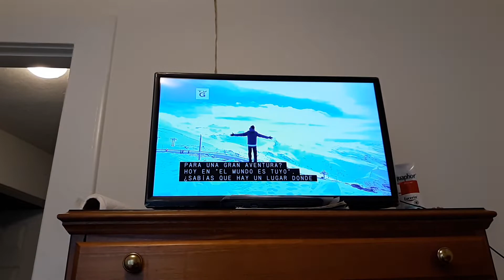El Mundo Es Tuyo opening